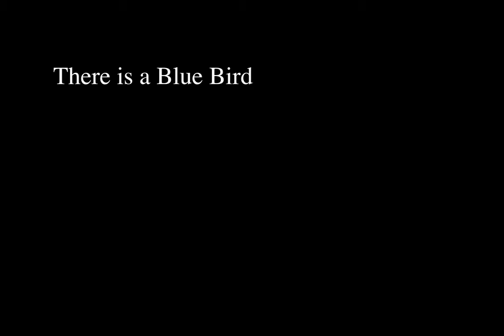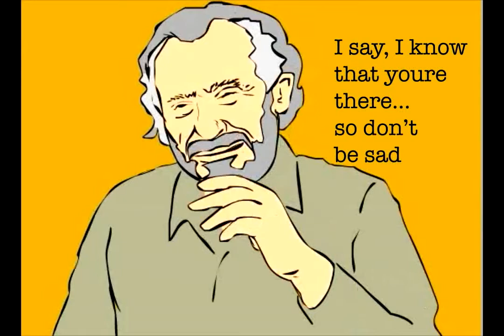Blue Bird by Charles Bukowski, animated poem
Animated tribute to the poem Blue Bird by Charles Bukowski one of my favorite poets.